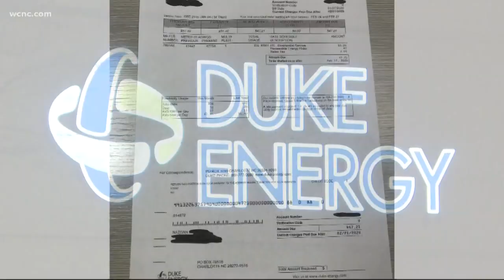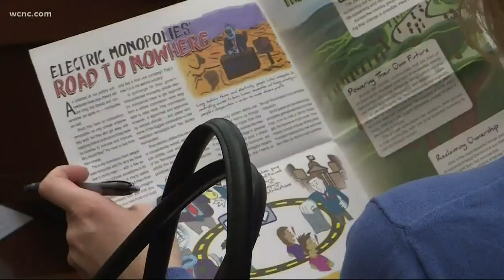Protesters furious at Duke Energy's proposed rate hike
Families across the Carolinas are angry after Duke Energy proposed raising energy rates to cover the cost of coal ash cleanup. The proposed 6% hike would be passed along to customers, who feel it's wrong for Duke to force them to pay for the company's mistakes.